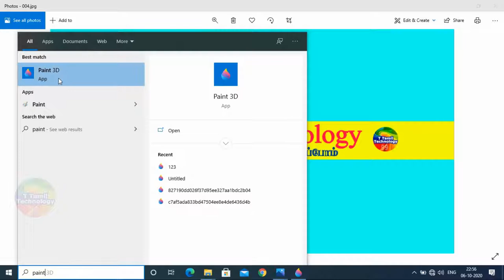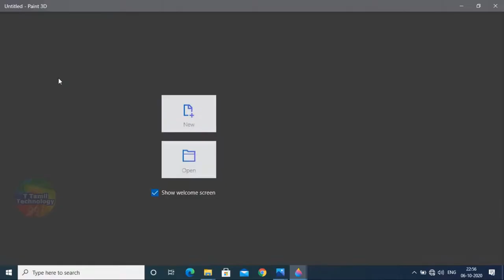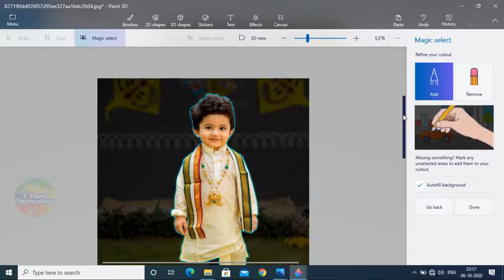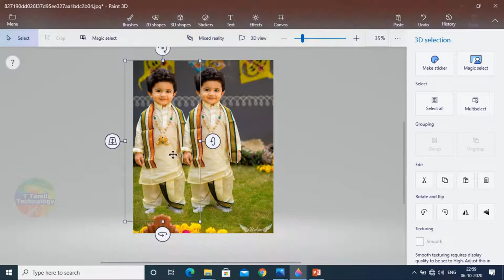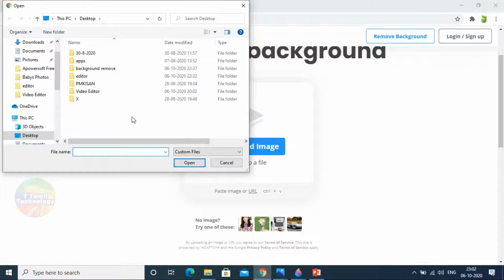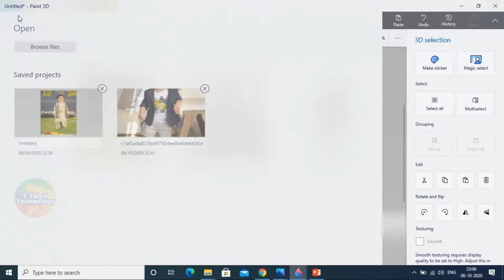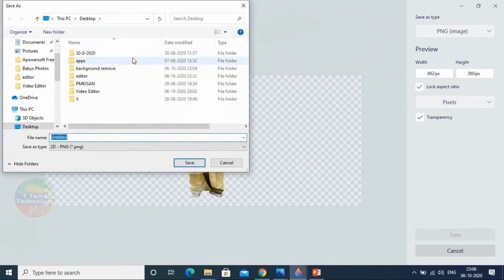How to Remove Background from Picture| 0.2 Minutes | remove image background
In this step-by-step tutorial video, learn how to remove the background from a picture using the free Paint3d app that comes pre-installed with
Windows 10.